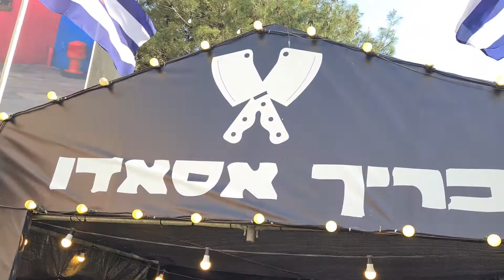כריך אסדו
טועמים עולם בירושלים כריך אסדו מושקע טעים ושווה לכל כיס,